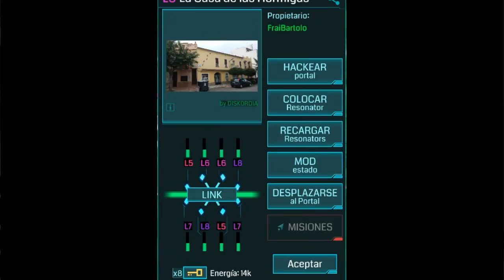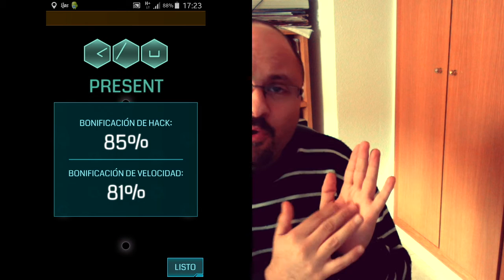Ingress #5: hackeando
Explicación de cómo hackear con y sin hacer glifos. Para cualquier duda ya sabes. En este vídeo se escucha la palabra Ingressoide por primera vez como una manera de llamar a los adictos a este juego jejeje